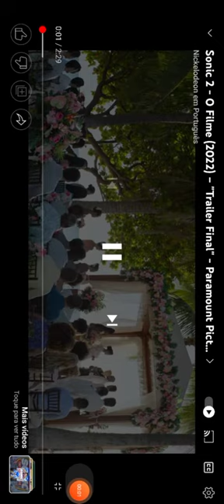Sonic 2 trailer novo